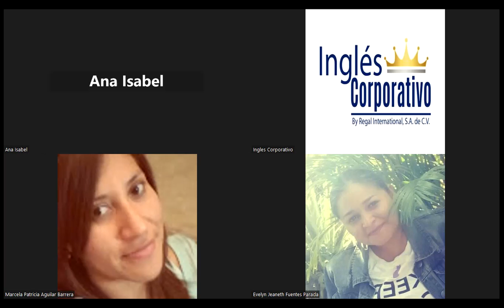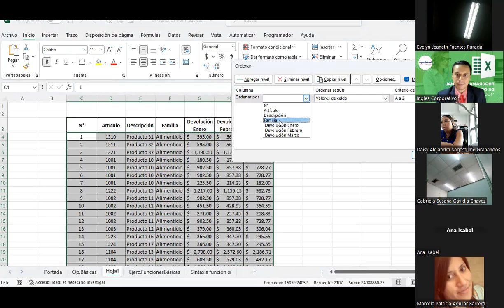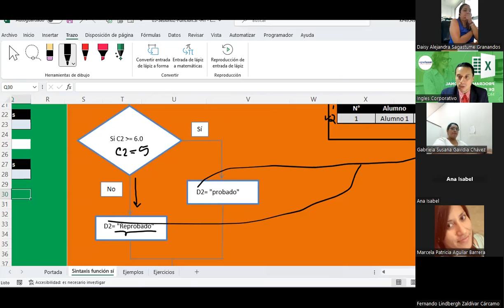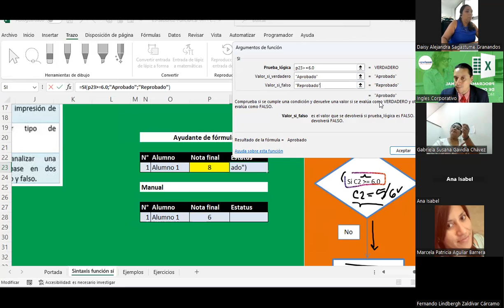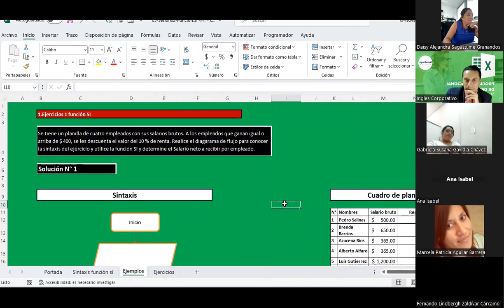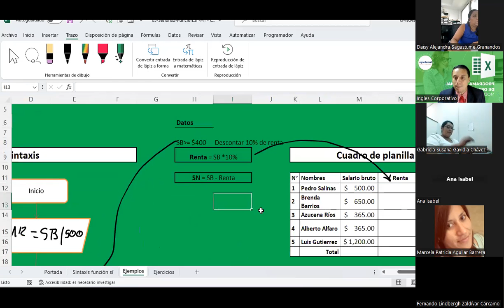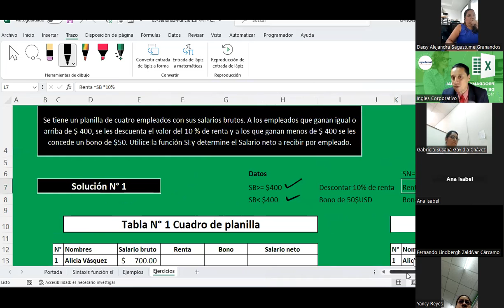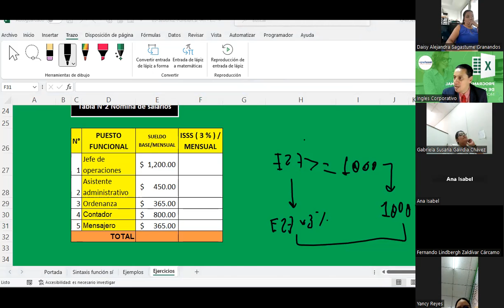Sesión 02 08-09-2023-IC29811-0020-2023-Guardado-Funcion SI